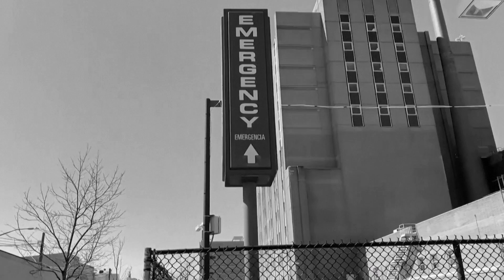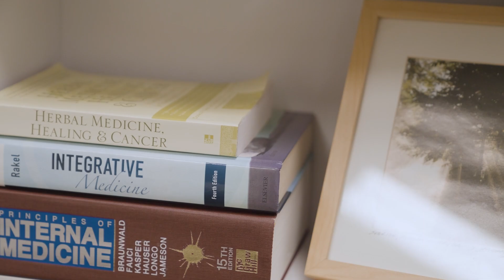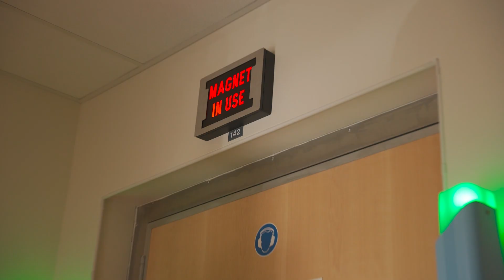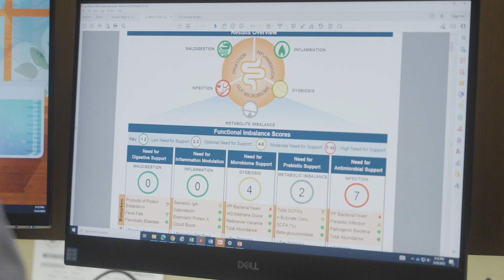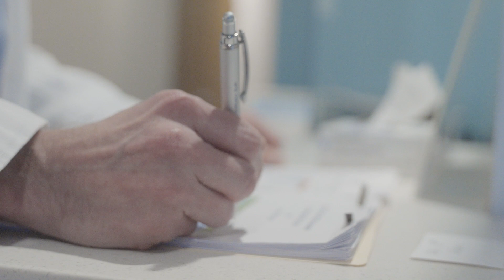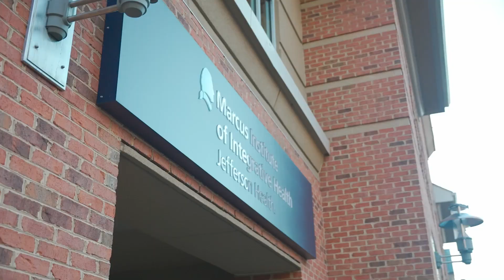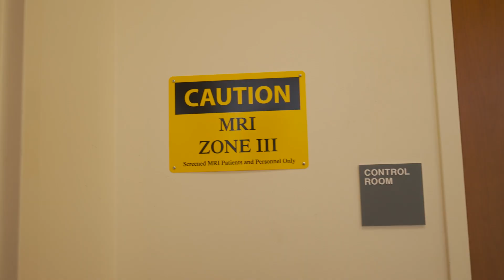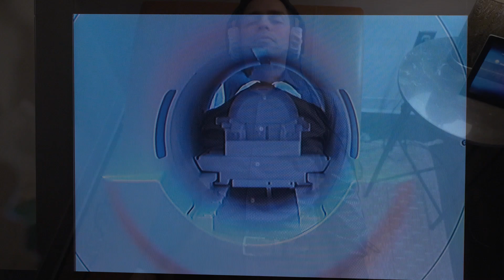Long COVID Recovery: How Precision Medicine Changed Their Lives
Long COVID can dramatically impact even the healthiest individuals, leaving them struggling with persistent symptoms that conventional medicine often struggles to address. This is the story of Lindsey and Ignacio, a vibrant entrepreneurial couple whose lives were upended by COVID-19 and its lasting effects.

We follow their journey with Dr. Nathan Handley as they explore the power of Precision Medicine in treating Long COVID. Through comprehensive testing including full-body MRI, cognitive evaluations, microbiome analysis, and genetic testing, Dr. Handley and his team uncovered the unique ways COVID affected each of them - demonstrating why personalized treatment approaches are crucial for recovery.

Dr. Dan Monti, MD is an integrative health doctor who founded the first Integrative Medicine Department at a US Medical School at Thomas Jefferson University.

Dr. Monti is the CEO of the Marcus Institute of Health

Follow Dr. Dan Monti, MD on social

📚Books
Tapestry of Health: Weaving Wellness into Your Life Through the New Science of Integrative Medicine

Brain Weaver: Creating the Fabric for a Healthy Mind through Integrative Medicine